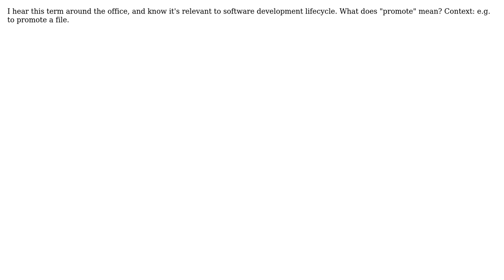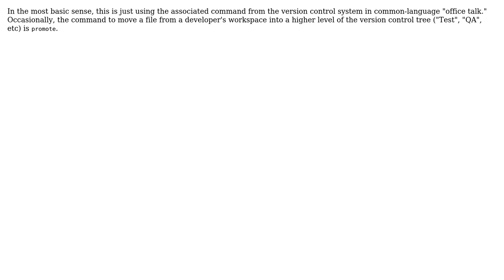Software Engineering: What does it mean to "promote" a file? (3 Solutions!!)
Software Engineering: What does it mean to "promote" a file?

With thanks & praise to God, and with thanks to the many people who have made this project possible! | Content (except music & images) licensed under CC BY-SA | Music | Images & others | With thanks to user Stephen C user James Anderson user imagineerThis user gnat user ethorn10 and the Stack Exchange Network Trademarks are property of their respective owners. You are responsible for your own actions.